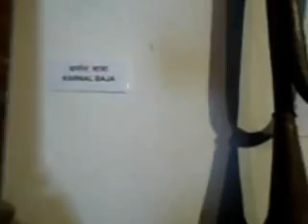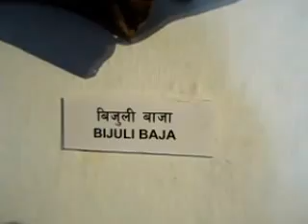Ancient Musical Intruments of Nepal RS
Video was prepared when I visited Gorkha Durbar  Museum located at Gorkha District